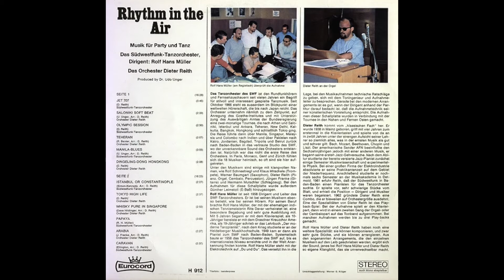Rolf-Hans Müller - Istanbul (1966)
Rolf Hans Müller and the SWF (Südwest-Funk) Tanzorchester play the 1950s hit Istanbul, combining big band style horns with a 60s pop beat. The arrangement is by Dieter Reith, who at the time was the pianist for the SWF band. The recording is taken from an album released on the German label Intercord entitled Rhythm In The Air, which combines tracks by Müller's band (arranged by Reith) with tracks featuring Reith playing with a smaller group made up of SWF musicians.